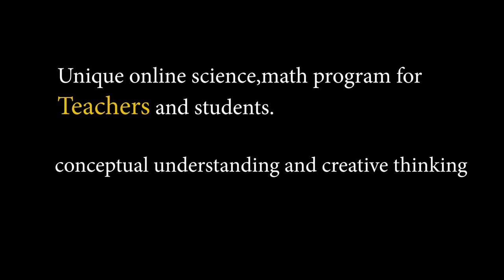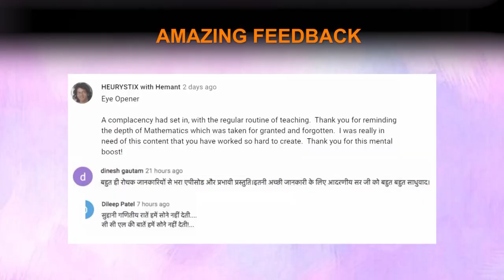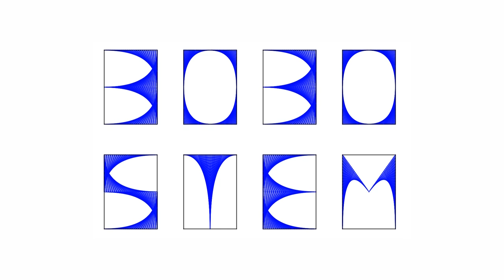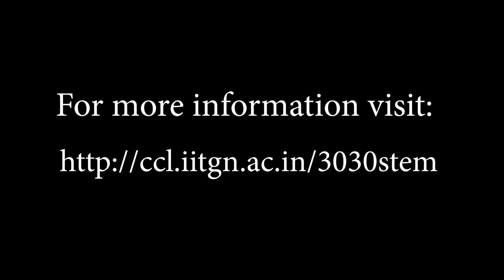30 Days of 3030 STEM | Massive Online Teachers/Students Program | IIT Gandhinagar, IISER Pune, CBSE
3030 STEM, Massive Online Teachers Program,
1 month, 5 Episodes (every Sunday), 10 Lakh Views,

Focus on Conceptual Understanding,  Critical Thinking
This short film describes our journey so far

With your help we can reach every teacher and child.

About Us

Say hello on Facebook: goo.gl/f3a1Yo